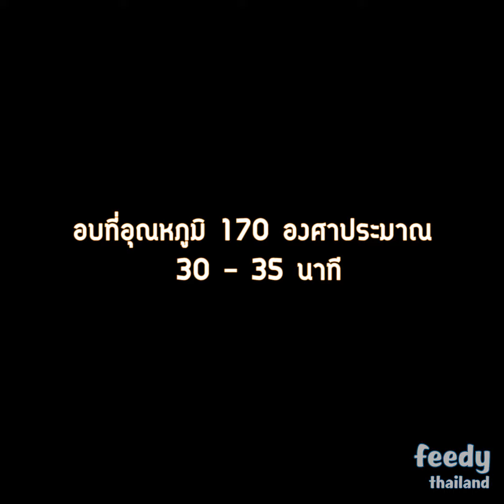เค้กฟลานเนยมะนาว